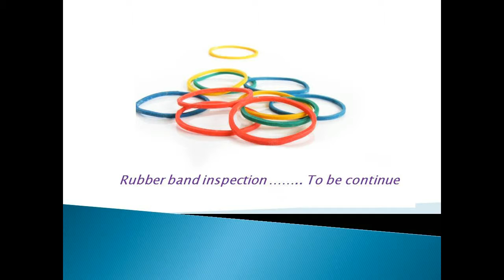Rubber Band inspection service